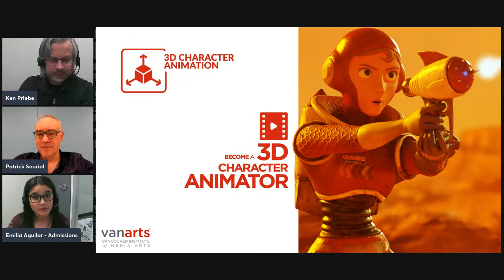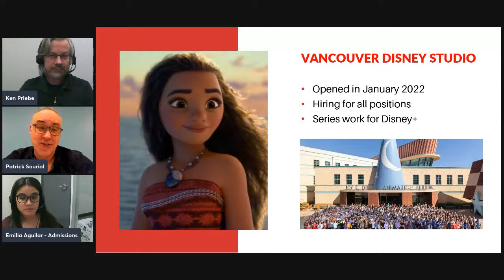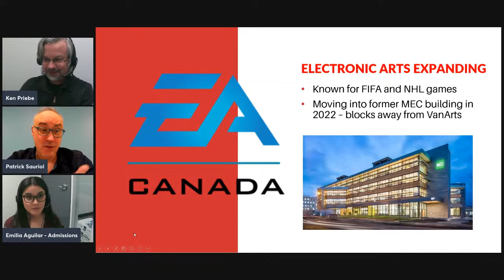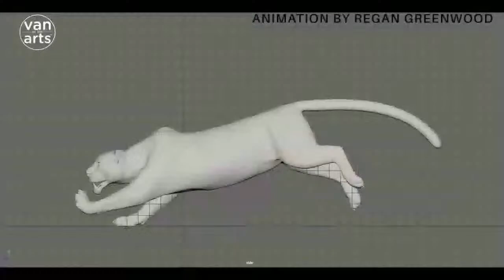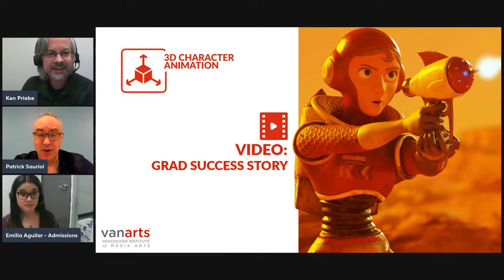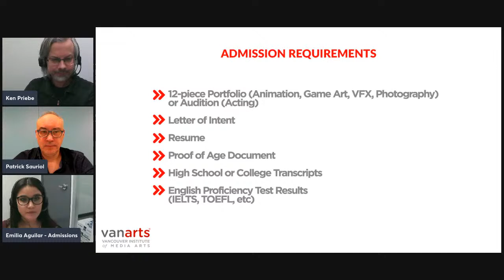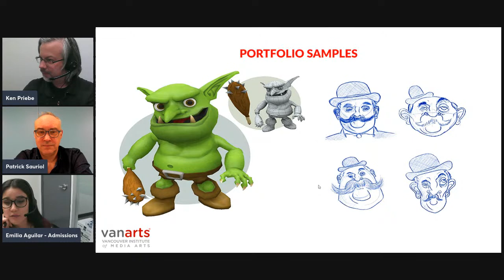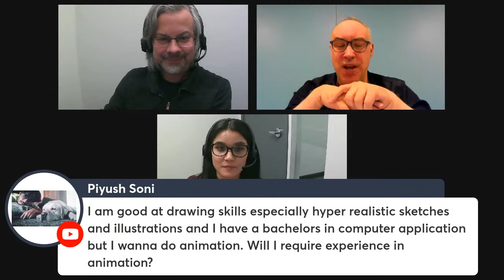Webinar - 3D Character Animation at VanArts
Join us for a live Q&A about careers in 3D Character Animation, and how our 1-year diploma program will prepare you for a booming industry.